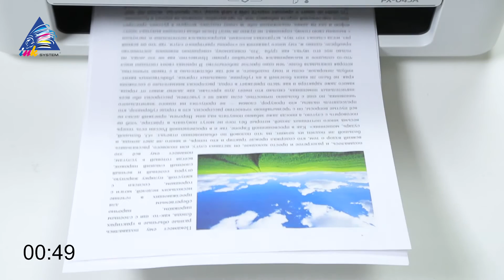Epson PX-045A: тест на скорость печати текста с изображением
Бюджетное МФУ Epson Colorio PX-045A пробует печатать тест с маленьким изображением. Узнаем, сколько таких листов устройство успеет напечатать за 60 секунд :-)